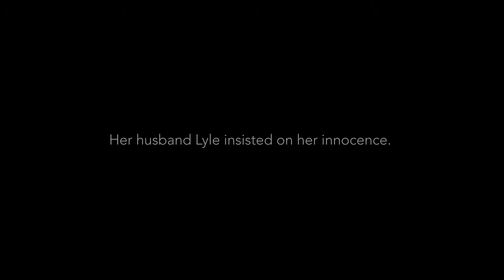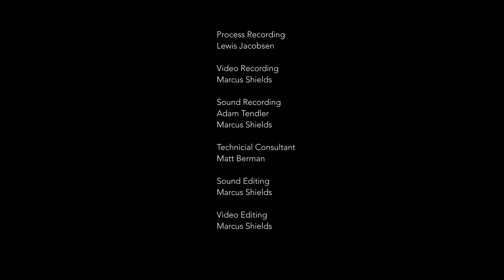THE GLITCH by Nico Muhly and Greg Pierce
THE GLITCH
an opera in one act

COMPOSER | NICO MUHLY
LIBRETTIST | GREG PIERCE
JOYCE “TILLY” MITCHELL | KRYSTY SWANN
LYLE MITCHELL | LESTER LYNCH
PIANO | ADAM TENDLER
CONDUCTOR | NEAL GOREN
DIRECTOR | MARCUS SHIELDS

The Glitch is commissioned by Dr. Frayda Lindemann as part of Catapult Opera's OPERA INNOVATE series.